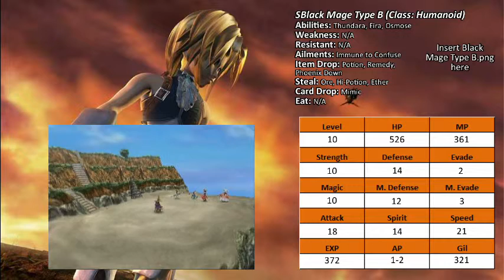T.I.P. Final Fantasy IX episode 45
Episode 45: Invasion

Oh no Clerya is being invaded by Alexandrian Soldier it's up to us to stop... however things don't go so well.

If you didn't like our video for whatever reason please tell us where can we improve.